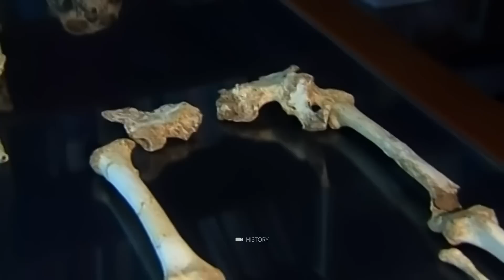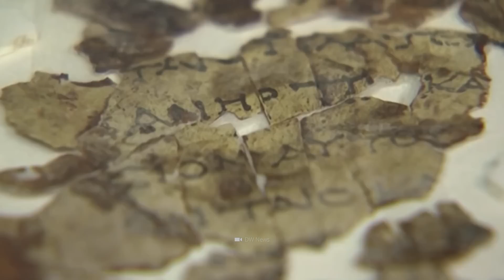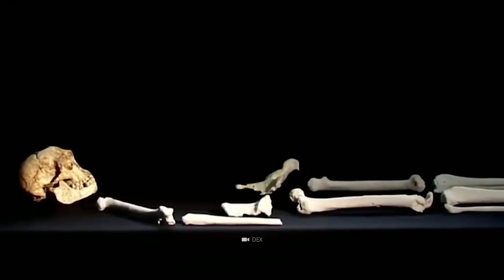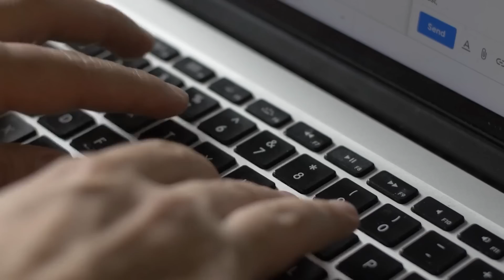What They Discovered in a Cave Shocked the Entire World!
Imagine exploring a mysterious cave and coming across a find that amazes the whole world. That's exactly what happened to a group of adventurers, and we don't want to deprive you of their amazing story. In this video, we'll uncover the mysterious secrets that lie deep within the hidden cave worlds, and you'll learn what sensational discoveries have already been made. So strap in and join us on a captivating journey into the dark, where your curiosity and exploratory spirit will be sorely tested.